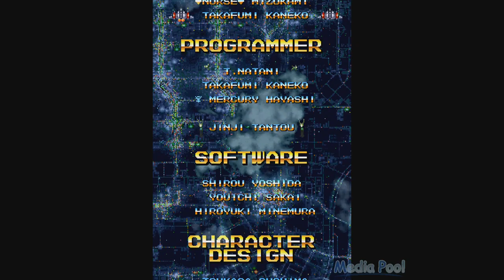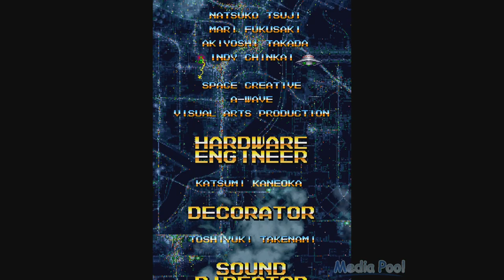Grid Seeker: Project Storm Hammer (Arcade) Playthrough longplay video game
00:02:52 - Mission 1
00:04:16 - Mission 2
00:06:40 - Mission 3
00:11:12 - Mission 4
00:14:29 - Mission 5
00:17:05 - Mission 6
00:19:22 - Mission 7

Grid Seeker: Project Storm Hammer (グリッドシーカー) is a vertically scrolling shooter arcade game developed by Taito. Players control one of three different modern fighter crafts and can collect enemy bullets using shielded guns known as Grids.